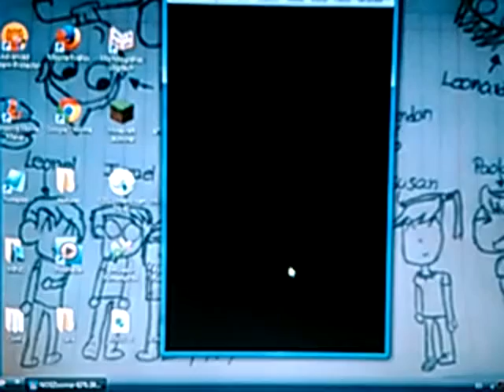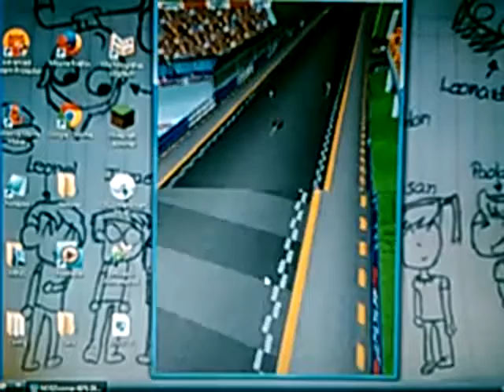Mario Cart DS #2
En este vídeo logro ganar la copa champñon.  XD

Aquí les dejo el link de la pagina en donde juego a Pokémon Amarillo, por si no pueden descargarlo